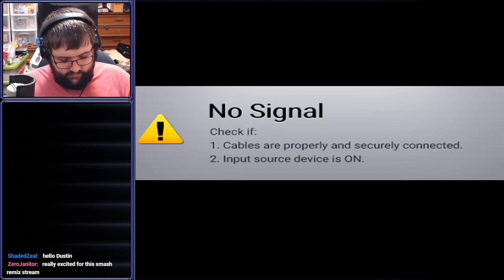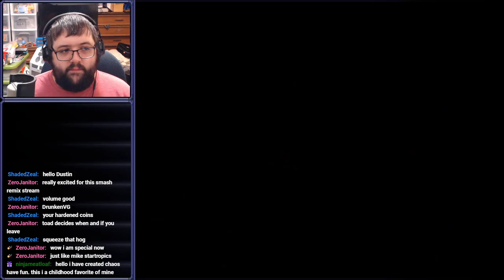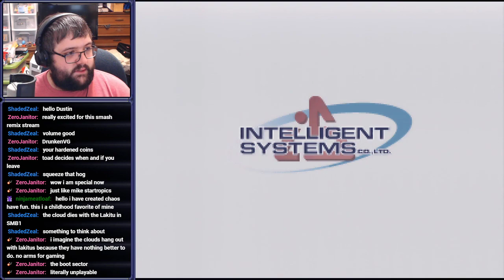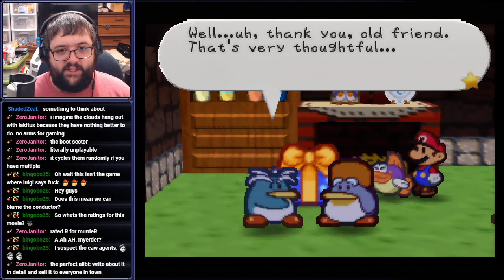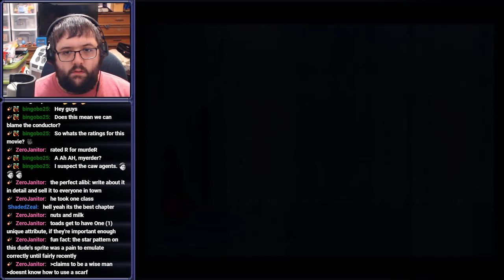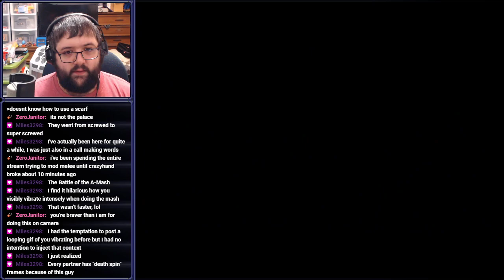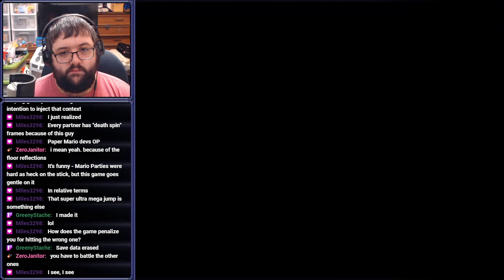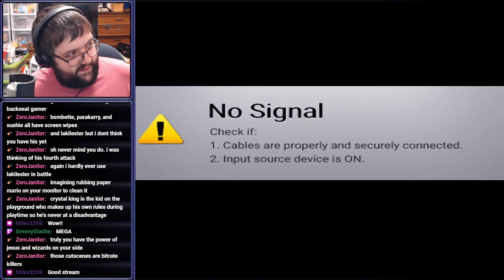[Stream] Paper Mario (Part 9)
Ice to meet you, Batman